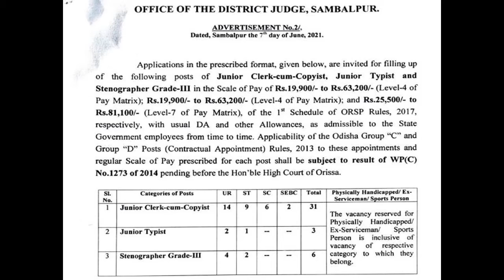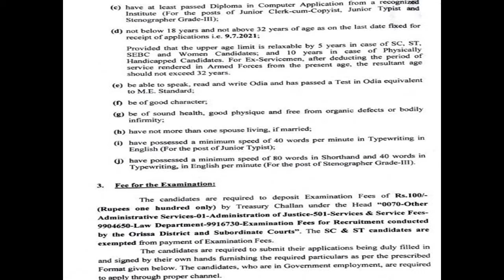Court Sambalpur VideoAppointment at District-Judge-Office-Sambalpur